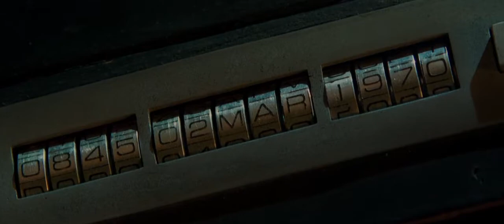JOHN MEETS JANE IN COLLEGE ||PREDESTINATION ||2014